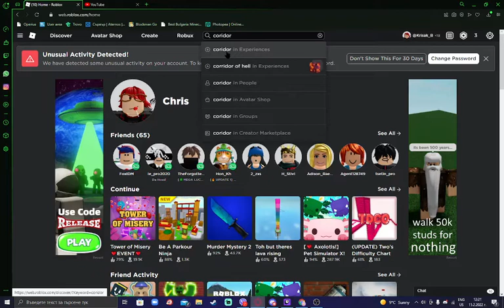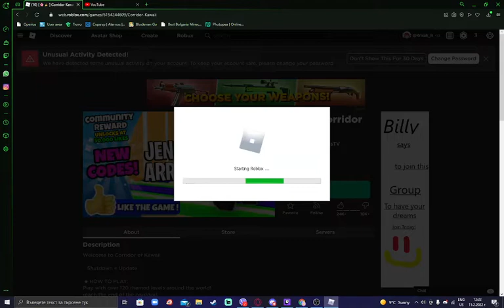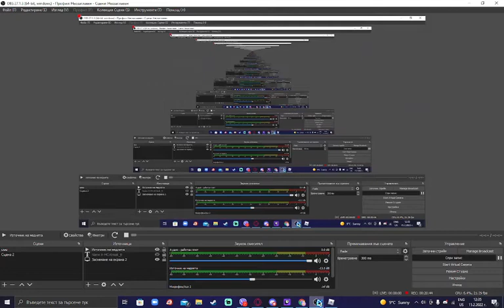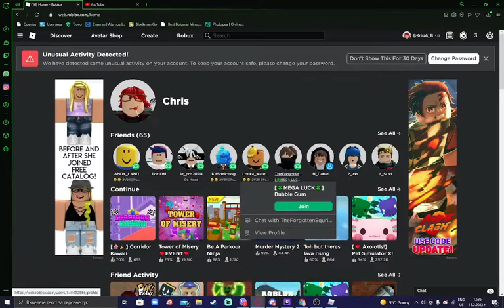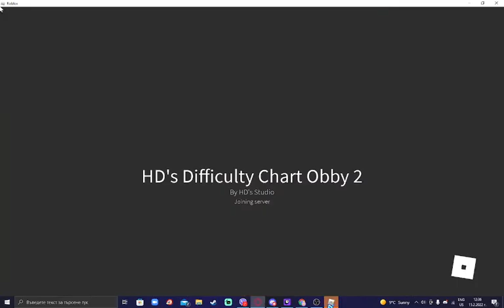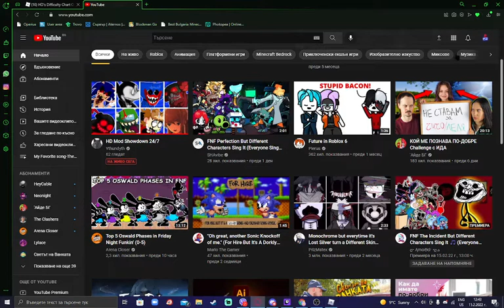i played more parkour games in roblox